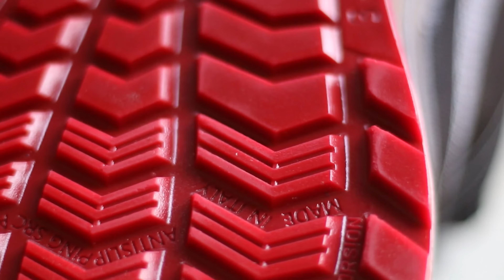giascoemotional: MYKONOS S1P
Here in this video you can see our model: MYKONOS S1P